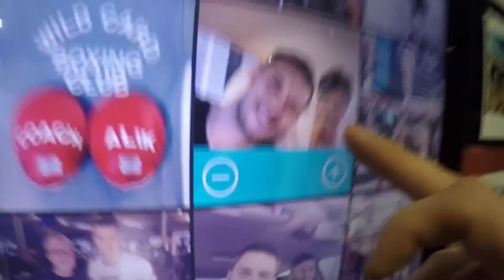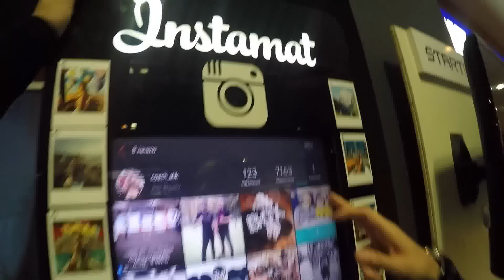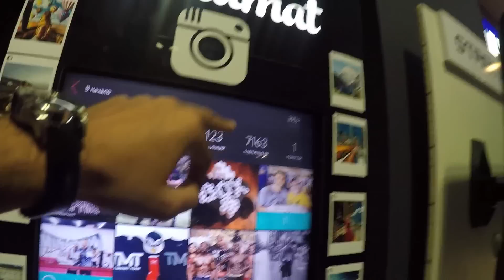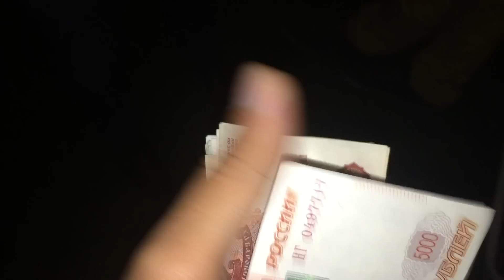Игромир. Олег Маями. Фудмаркет. Квест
8 октября, в 12.00 – смотри трансляцию суперфинала в Сочи.
Голосуйте в опросе, а участник с самой крутой группой поддержки, чей город наберет больше всего голосов, получит дополнительную «ачивку» и приз!:
Информация для тех кто в Сочи: 8 октября приходите в 11.00 на площадку перед Кафе ПИРС по Адресу :УЛ. ПРИМОРСКАЯ 3/14, там я выберу 40 человек которых проведу с собой на финал по стритгеймингу, чтобы мы могли поболеть за ребят вживую, сделать селфи, и пообщаться друг с другом.